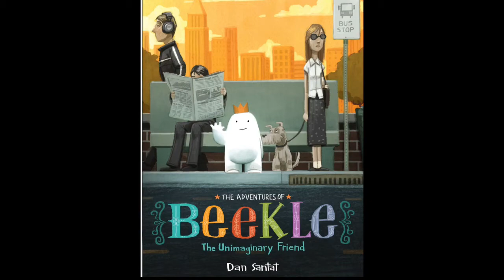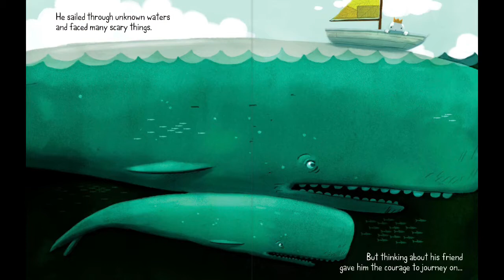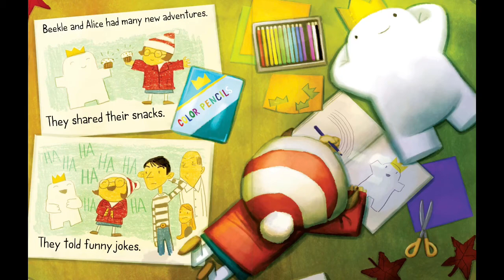The Adventures of Beekle The Imaginary Friend -Written by Dan Santat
Written by Dan Santat
Narrated by Ms Rebecca